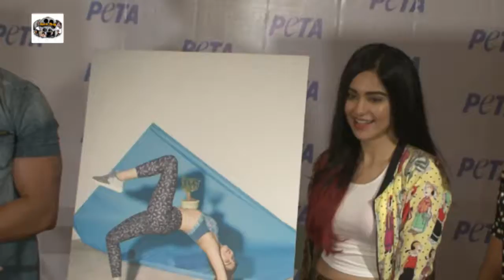Adah Sharma & Harshvardhan Rane Unveil PETA India’s First Vegan Fashion Lookbook 1